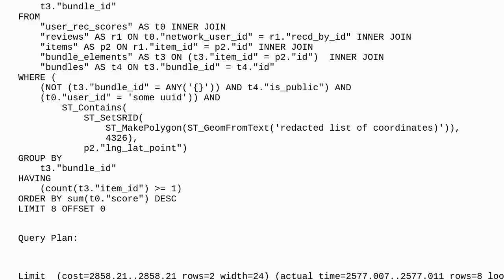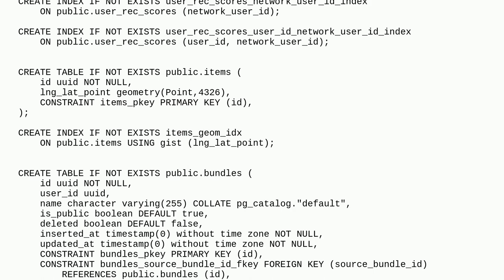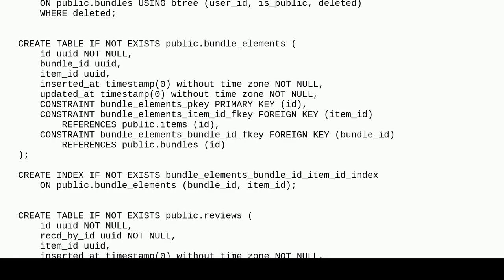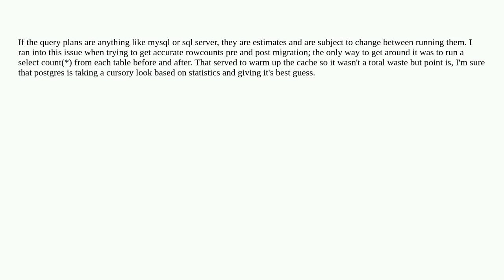Dba: Query planner mis-estimating row counts, uses sub-optimal join strategy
Query planner mis-estimating row counts, uses sub-optimal join strategy

A special thanks goes out to the awesome community

  query-performance optimization postgresql postgresql-performance index